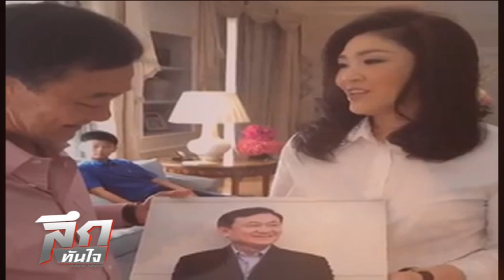ลึกทันใจ ตอน เครือข่ายทักษิณทนฟังเพลง "หนักแผ่นดิน" ไม่ได้?